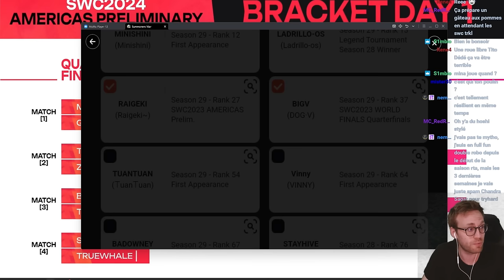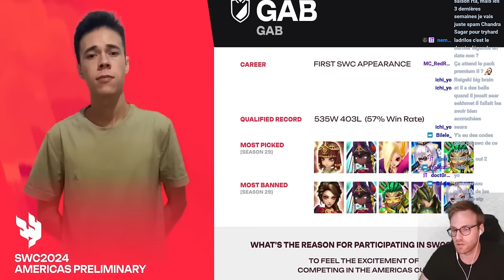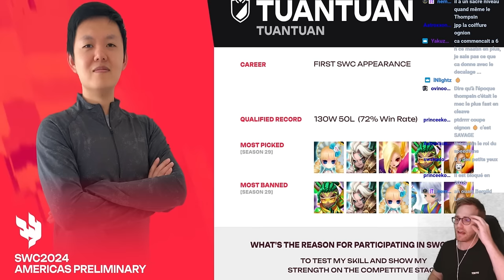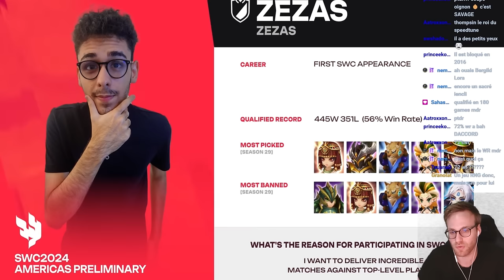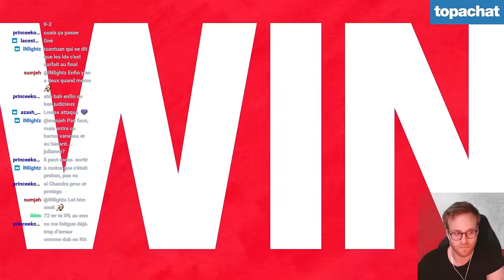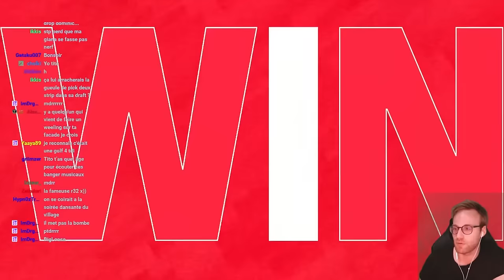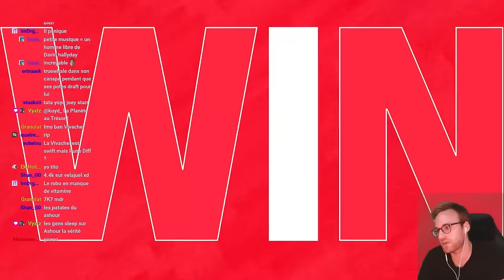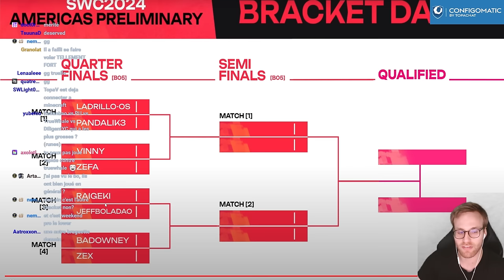SWC 2024 NA - Ce joueur professionnel de Minecraft donne des leçons aux SWC !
Cast NON-OFFICIEL des SWC Amérique en français du 31/08/2024